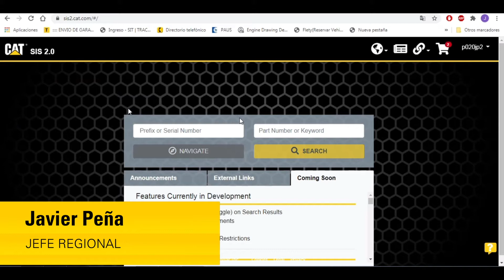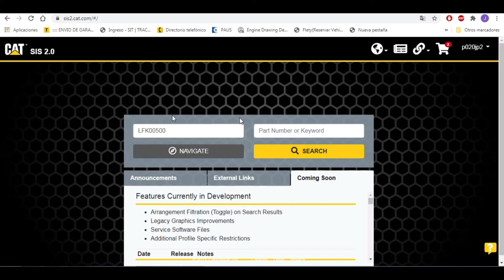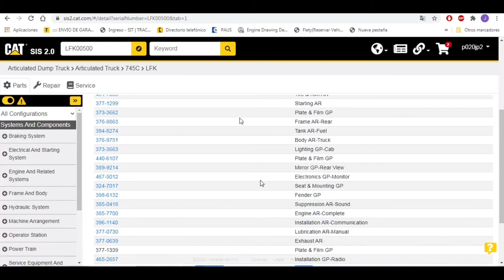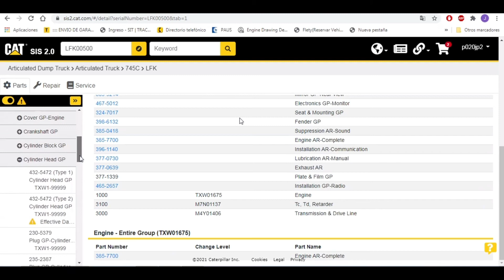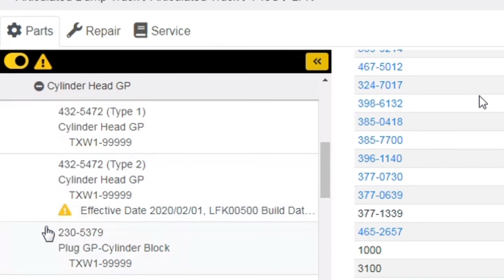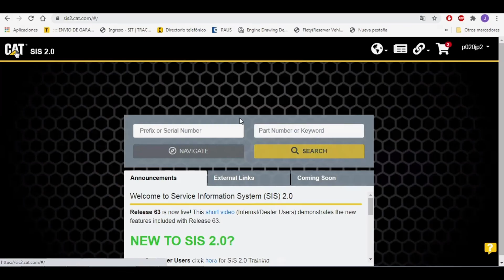Tutorial 3: Búsqueda de piezas por producto - SIS 2.0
Aprende a usar el nuevo SIS 2.0, sigue cada uno de nuestros videos tutoriales

Descubre cómo realizar búsquedas de piezas de producto, esto cuando requieres una pieza especifica, para ello es importante contar con el número de parte para comenzar a buscar

Para más información contáctanos al 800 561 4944